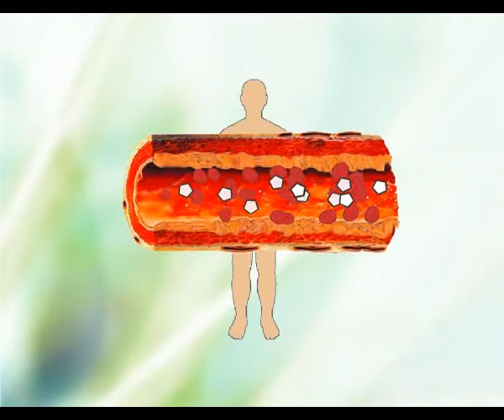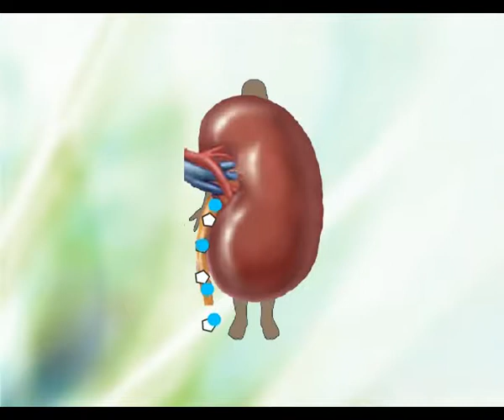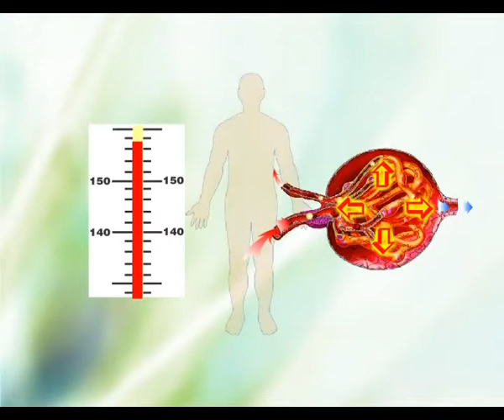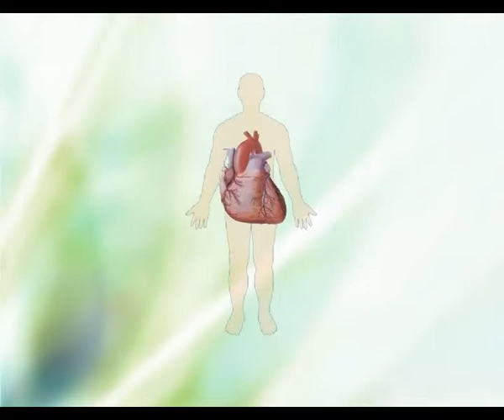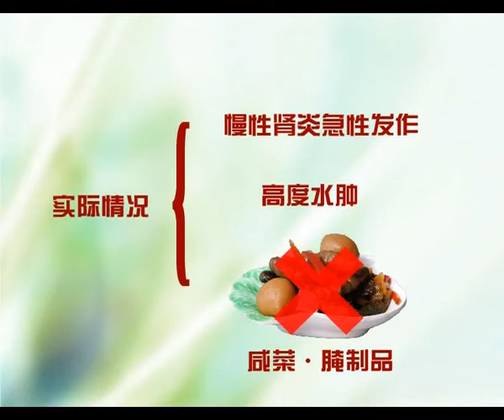Why can't chronic nephritis patients eat salty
Salty food is bad for most patients with kidney disease